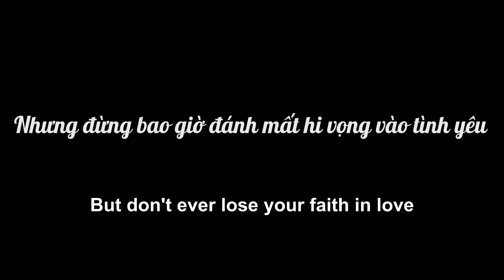Nữ Chủ Tịch Dẫn Về Cho Cô Trợ Lý Xinh Đẹp, Sự Thật Khiến Người Chồng Chết Lặng | Nữ Chủ Tịch Tập 58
Đừng quên, Nữ Chủ Tịch dành tặng bạn 3 link phim hot nhất hôm nay nhé :